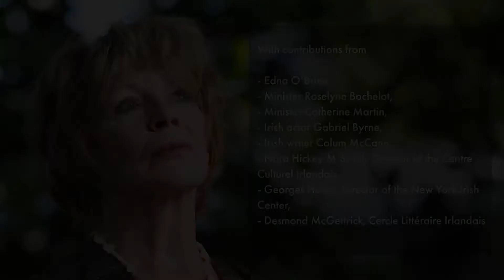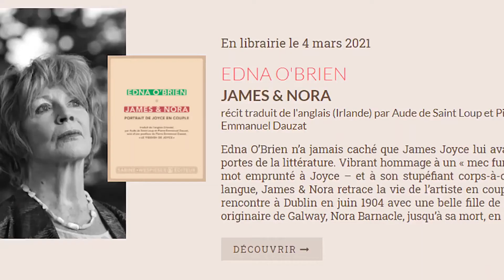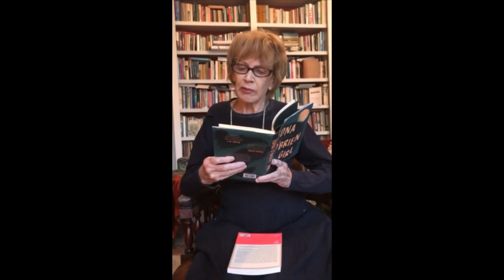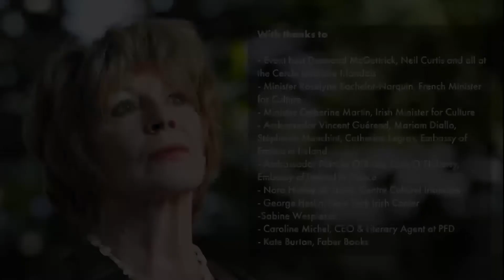Edna O'Brien Named Commander of the Order of Arts and Letters, France's Highest Cultural Distinction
On Sunday, March 7, 2021, Edna O'Brien was named Commander of the “Ordre des Arts et Lettres” by Roselyne Bachelot, French Minister of Culture.

The Commander of the Order of Arts and Letters is France's highest cultural distinction and it rewards the talent of Edna O’Brien, a woman of letters, and the struggle of a committed feminist who offered a voice to women around the world, and who is recognised by many as one of the greatest writers of the twentieth century.

Writer Colum McCann, actor Gabriel Byrne, and George Heslin, Executive Director of the New York Irish Center, will join Minister Roselyne Bachelot in paying tribute to Edna O’Brien